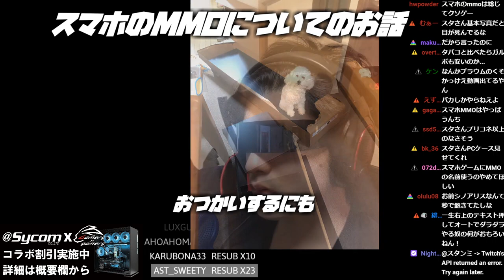【LOL】アウトプレイ連発！超火力電撃アニビアの安定感抜群キャリー